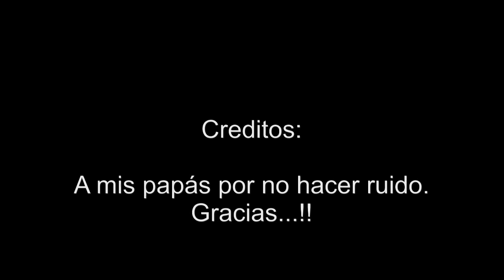CORRE - Jesse & Joy | COVER | INSTRUMENTAL | PIANO COVER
Esta es una canción que me gusta mucho, soy fan de Jesse y Joy, así que la grabé en 2 instrumentos, piano y guitarra, espero sea de su agrado.